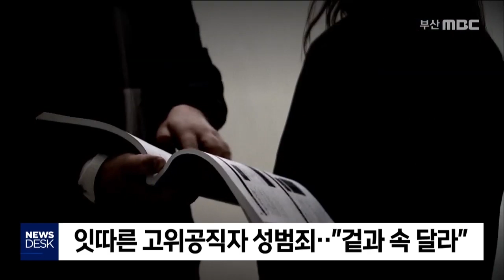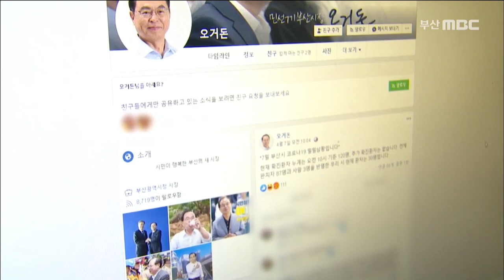부산시민 "배신감과 당혹감··오시장 부끄럽다", 200423